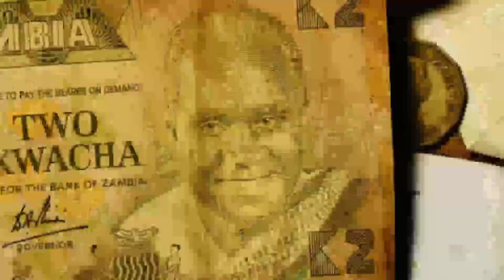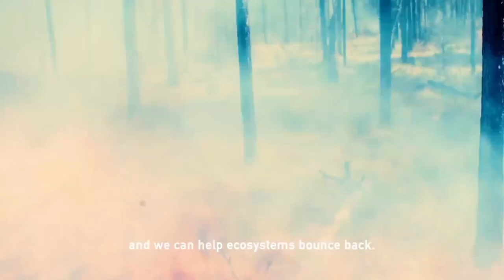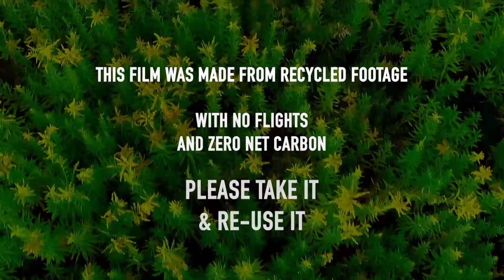SAVE OUR PLANET BY SHARING THIS VIDEO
In an emotional speech last week in Los Angeles, Nasa scientist Peter Kalmus implored people to listen to the dire warnings of climate change experts.

“We’re going to lose everything,” Kalmus said in a video of the moment. “And we’re not joking, we’re not lying, we’re not exaggerating.”

SHARE THIS.